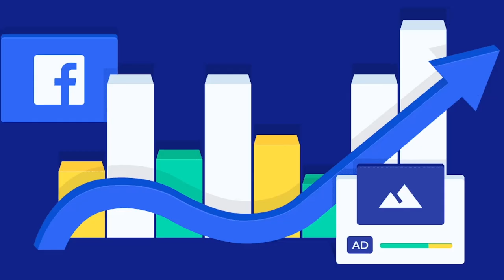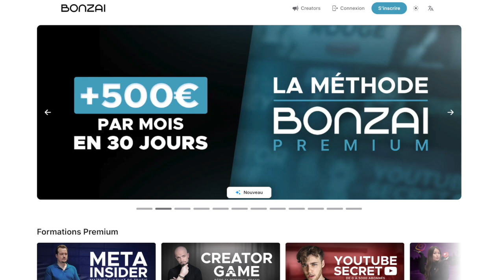Comment gagner de l'argent rapidement avec Tiktok - Live JM Corda avec Ulys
🔥 Découvre 10 méthodes pour gagner entre 10 000€ et 100 000€ par mois sur Internet

👉 Offre à durée limitée : Accède aux méthodes de plus de 15 mentors reconnus !

Voici un aperçu des mentors et des formations disponibles :

✔︎ REVENUS EXPONENTIELS, de Tugan Bara, pour devenir un expert en marketing
✔︎ COPY INSIDER, de Tugan Bara pour maîtriser l'art du Copywriting
✔︎ CREATOR GAME, de Jean-Marie Corda, pour créer et monétiser une audience sur les réseaux
✔︎ YOUTUBE SECRETS, de Loann LV, pour vous lancer et percer rapidement sur Youtube
✔︎ META INSIDER, d’Alex Callen, pour gagner 3000€ par mois avec Facebook Ads
✔︎ PATRIMOINE EN CROISSANCE, de Nicolas Blanco, pour te créer un patrimoine solide sur le long-terme
✔︎ VIRAL REELS, de Sophie Julie, pour faire des millions de vues sur tes reels Instagram

👉 Regarde cette vidéo explicative pour voir comment ces formations peuvent transformer ta carrière et ta vie

Dans cette vidéo, JM Corda interviewe Ulys, un expert basé à Bangkok qui partage ses secrets pour transformer TikTok en une véritable machine à cash ! Tu découvriras comment Ulys est passé de cadre à Dubaï à spécialiste de la monétisation sur TikTok. Grâce à des stratégies concrètes, il explique comment générer des revenus en postant du contenu sur cette plateforme. Que tu sois créateur de contenu ou dans le dropshipping, apprends à passer de 0 à 1 000 € par mois grâce à TikTok. Ulys dévoile aussi ses hacks pour atteindre rapidement les 10 000 abonnés et comprendre comment la viralité peut booster tes revenus. TikTok n'est pas qu'un simple réseau social, c'est une opportunité à saisir !